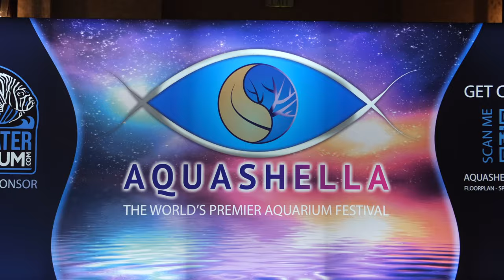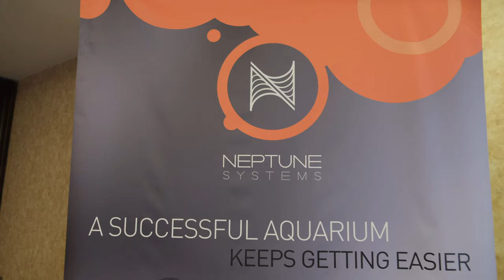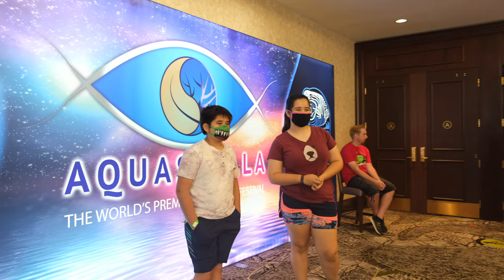Aquashella Orlando (2021) RECAP 🎥🍿 After-Movie HD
✨Relive THE BEST Moments from Aquashella Orlando 2021! ✨

Thank you to all the attendees, vendors, speakers, artists, and staff that help create this magical experience. We can’t wait to see everyone again at our next event in Chicago! August 14th & 15th. 💙

Top Shelf Aquatics
LiveAquaria.com

🎥 Video created by: Riley Killian